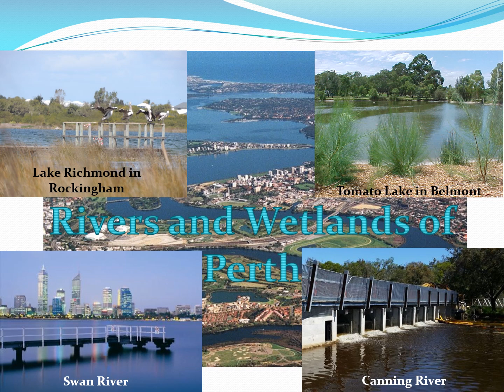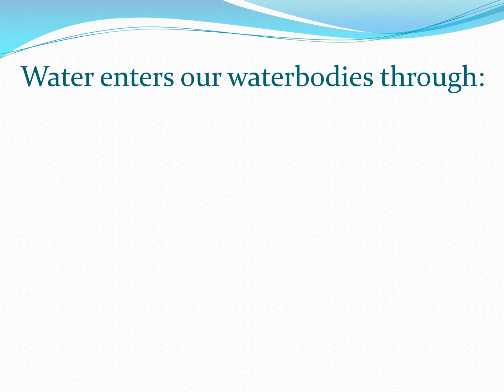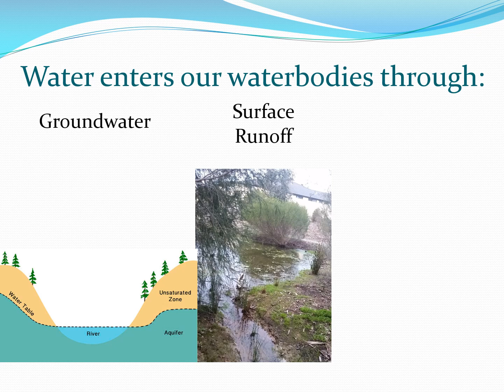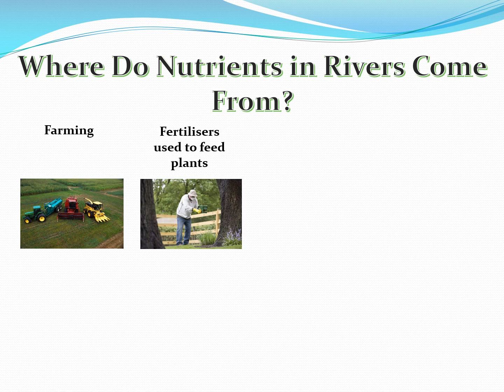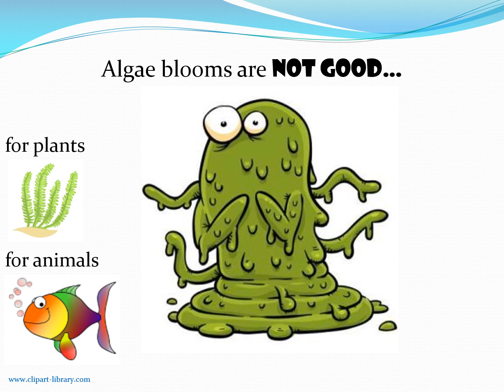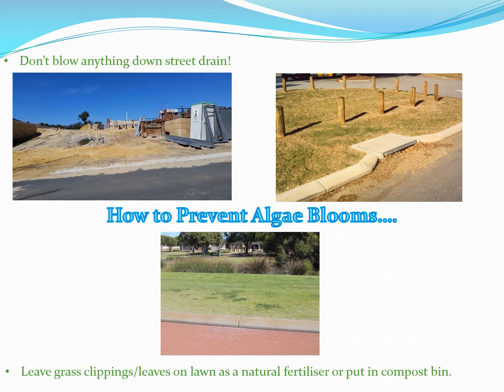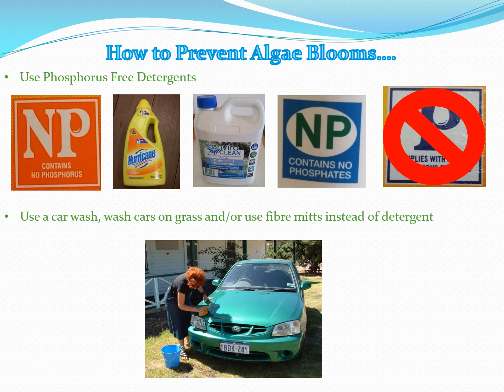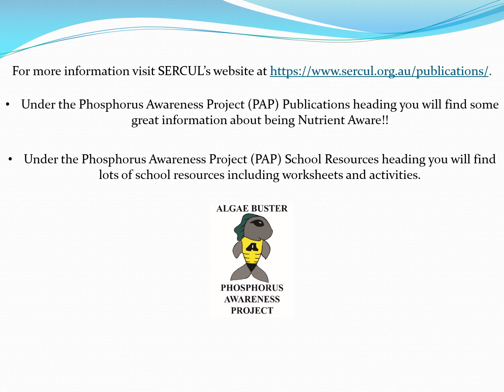Algae Busters Presentation - Years 3 - 6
Learn all about how things we do every day at school and home can affect the health of our rivers and wetlands. In this presentation we cover how catchments work, how pollutants get into our waterbodies, the effect of nutrients on the health of our rivers and wetlands, the problems caused by too much algae and what we can do (or not do) to keep our rivers healthy!